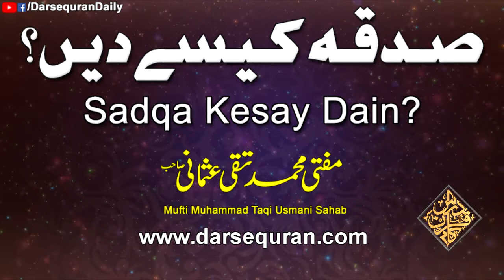"Sadqa Kaisay Dain?" Mufti Muhammad Taqi Usmani Sahab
"Sadqa Kaisay Dain?"
 Mufti Muhammad Taqi Usmani Sahab
"صدقہ کیسے دیں؟"